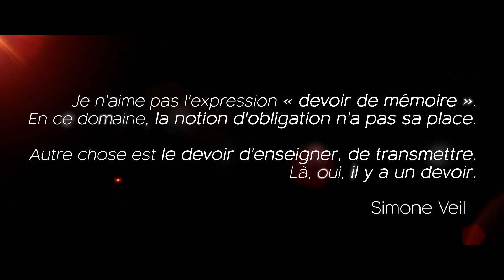Teaser Rights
Teaser du spectacle Rights sur les droits de l'homme